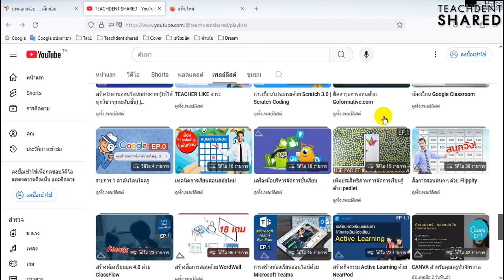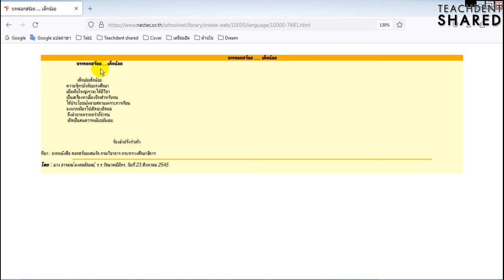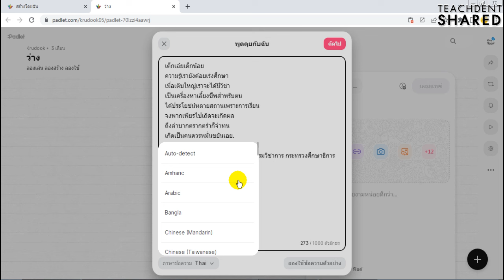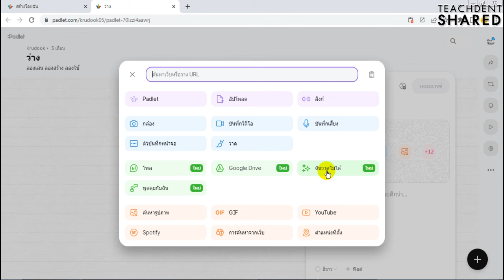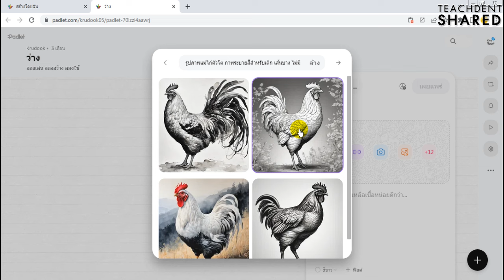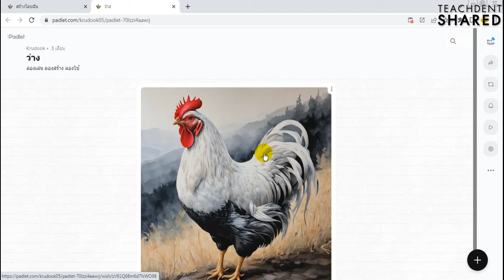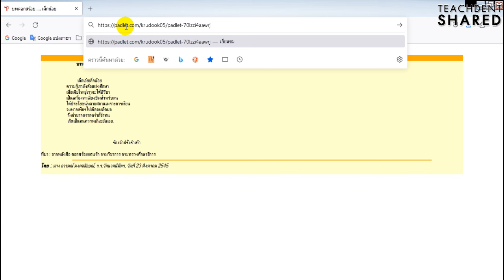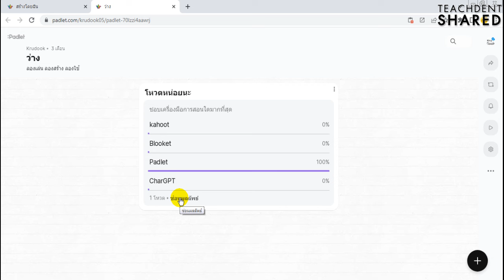3 ความสามารถสุดเจ๋ง ของกระดานอัจฉริยะ Padlet สำหรับคุณครูทั่วจักรวาล | Padlet EP.16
คลิปวิดีโอนี้ : ทุกท่านจะได้เรียนรู้สุดยอดกระดานอัจฉริยะ Palet ที่จะทำให้การสอนมีปฏิสัมพันธ์มากขึ้น ช่วยงานครูในด้านต่าง ๆ  จะเจ๋งขนาดไหน ไปเรียนรู้กันครับ